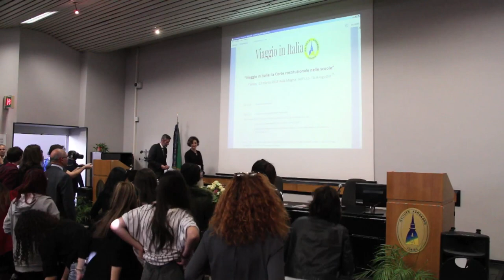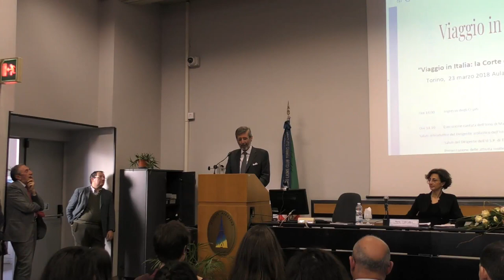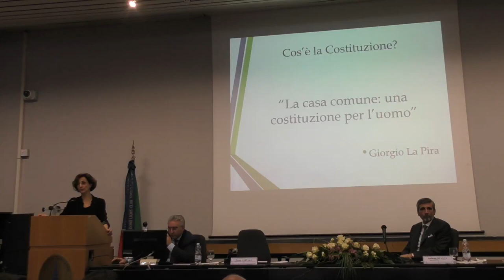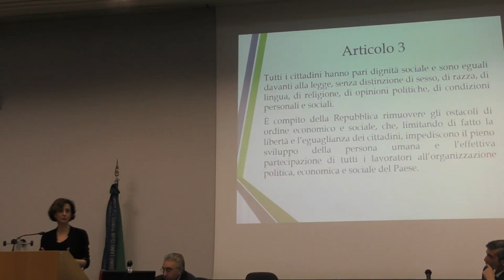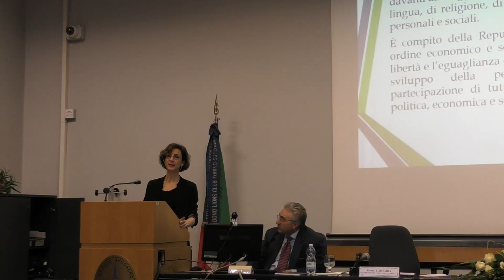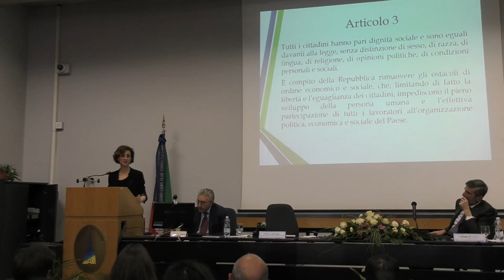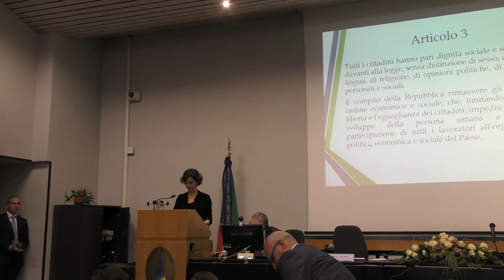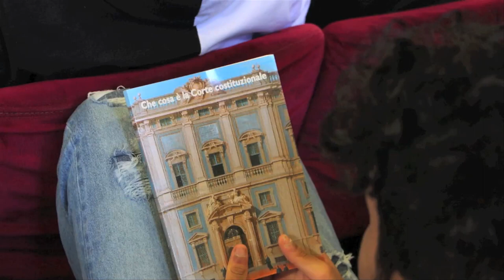Viaggio in Italia Cartabia Torino 23 marzo 2018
Venerdì 23 marzo, presso l'Istituto di Istruzione Superiore Amedeo Avogadro, la Vice Presidente della Corte costituzionale Marta Cartabia, ha incontrato le studentesse e gli studenti nell'ambito del progetto "Viaggio in Italia: la Corte costituzionale nelle scuole".
Dopo una breve lezione, la Vice Presidente Cartabia ha risposto alle domande dei ragazzi sui temi della giustizia e della legalità.

intervento dirigente scolastico (1:40)
intervento dirigente UST Torino  (6:12)
Laboratorio ragazzi (9:22)
intervento giudice Cartabia (14:15)
interventi ragazzi (31:52)
inno nazionale (39:51)